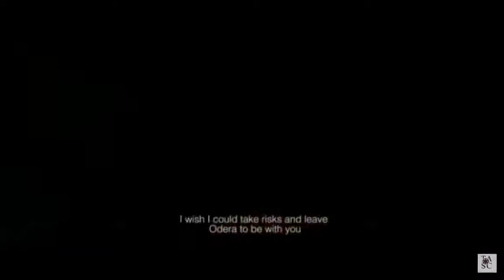La'femme Anjola- OFFICIAL TRAILER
Coming soon...watch out this March!!!

A Mildred Okwo film produced by us at @audreysilvang is coming to you this March.
La Femme Anjola (The Woman Anjola) is neo noir. ♥️